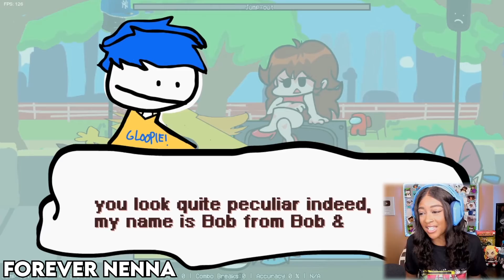Youtuber's React To Bob & Bosip Expansion! | Bob Takeover | Jump Out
Channels:
0:00 Intro
0:12 Bijuu Mike
3:55 Kelogish
7:24 Forever Nenaa
11:49 UniqueGeese
15:48 PghLFilms
19:34 Outro

Music Used In This Video:
LOOPERS - Grind (Original Mix)